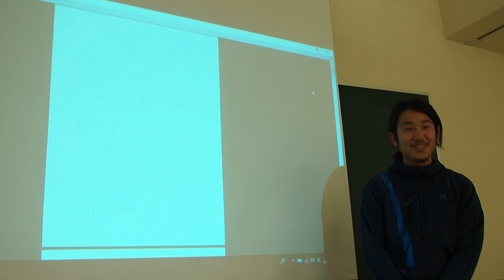自然 登山 ガイド 自然ガイド企画実践 理想のガイド像②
全国より10代～社会人まで入学する登山・クライミング・自然・アウトドアの学校です！